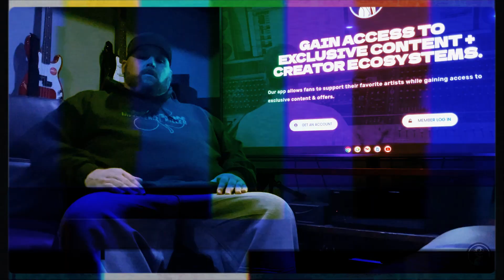🆙 I Lost 6 Billion Dollars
➤ Gain Access to our independent network.

📱 NEED CUSTOM SERVICES?
➤ Build YOUR brand. Build with us and remain independent.

📼 VIDEO DESCRIPTION
The story of how I lost 6 Billion dollars by not investing in Bitcoin in 2009